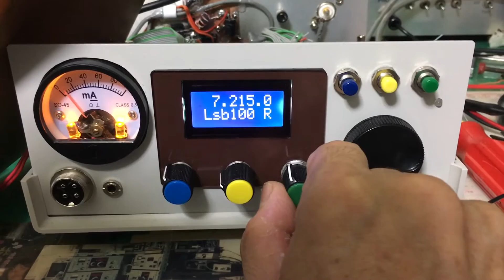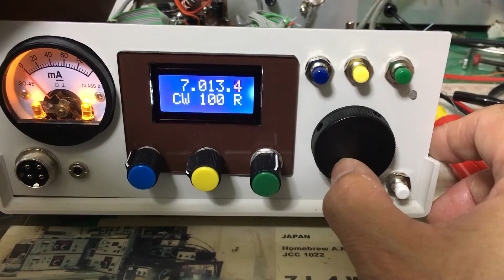Home made radio 4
Added mode selector display